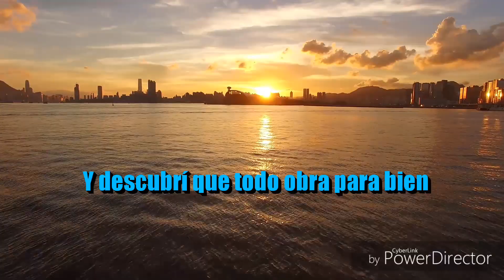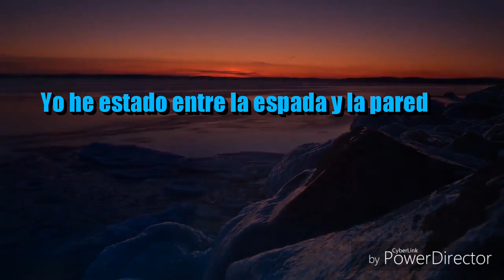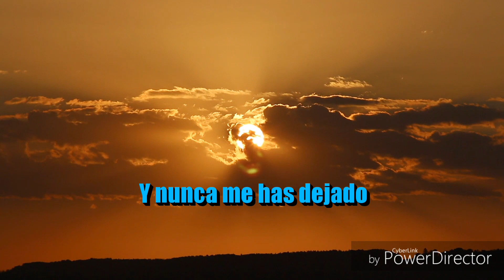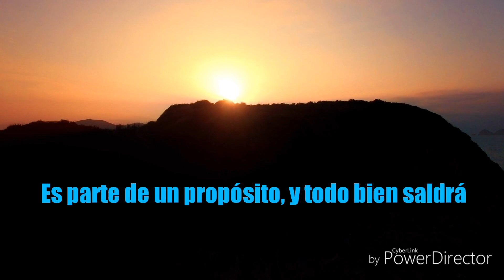Lily Goodman🎶Al Final🎶Cántico Cristiano